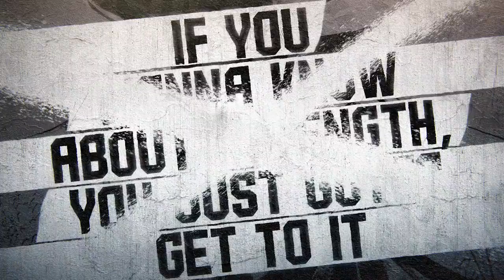SF6 Full Launch Roster Revealed! Wow just WOW!!!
Ryu Apprentice is a street fighter dojo designed to help players new to the game to get a solid footing and to enhance their gaming experience, with shortcuts and buffers and all the tech to make even the most advanced stuff easier to learn and grasp.  If you want to learn and level up this is the place to be